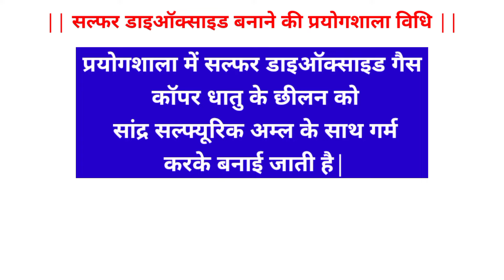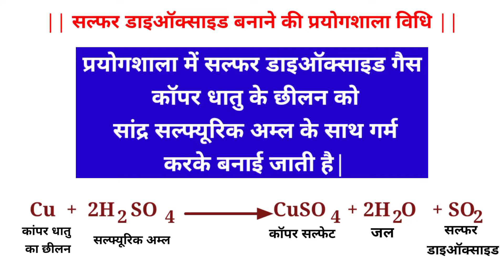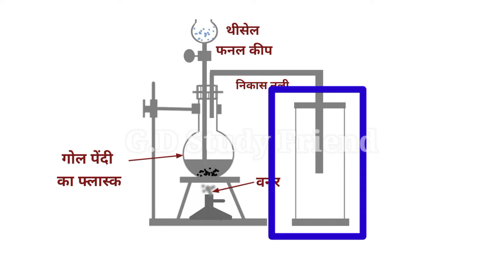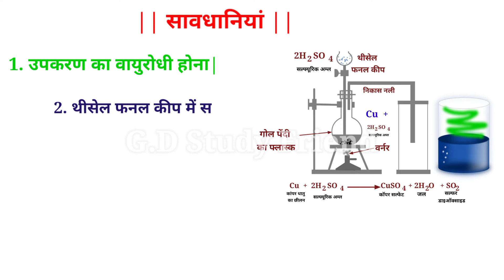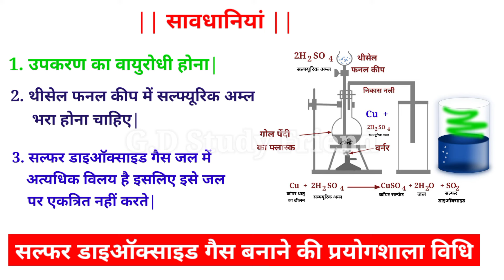सल्फर डाइऑक्साइड बनाने की प्रयोगशाला विधि || sulphur Dioxide banane ki prayogshala vidhi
Hello Friend
New Topic :-  सल्फर डाइऑक्साइड बनाने की प्रयोगशाला

                   Top Surch Turm
sulphur Dioxide banane ki prayogshala vidhi

सल्फर डाइऑक्साइड बनाने की प्रयोगशाला विधि

प्रयोगशाला में सल्फर डाइऑक्साइड बनाने की विधि

prayogshala me sulphur Dioxide banane ki vidhi

sulphur Dioxide banane ki vidhi

सल्फर डाइऑक्साइड बनाने की विधि